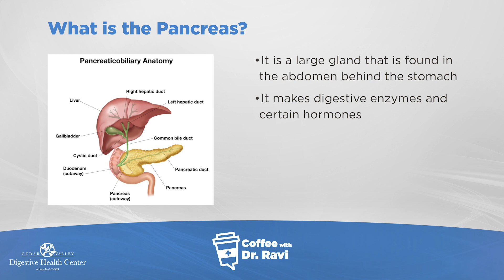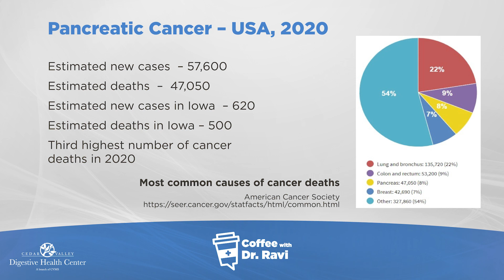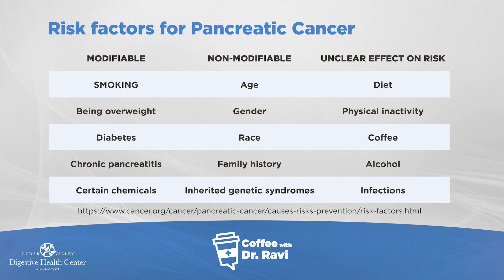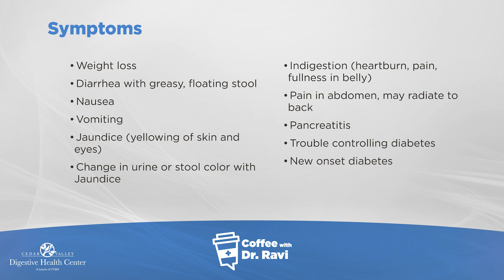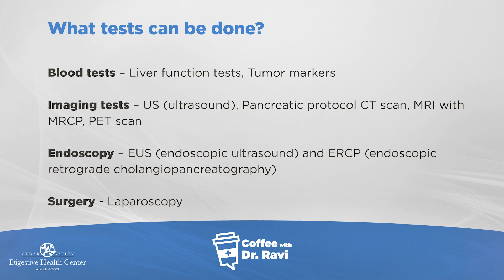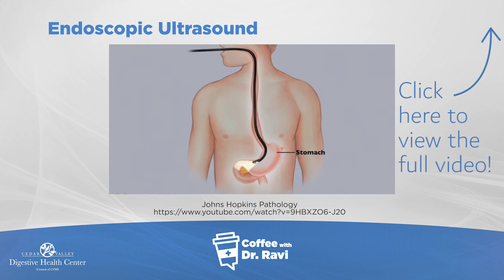Coffee with Dr. Ravi #30: Pancreatic Cancer Awareness Week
For Pancreatic Cancer Awareness Week, we are reposting our video about pancreatic cancer from a few months ago. In this video, Dr. Ravi and Dr. Patel cover the risk factors, symptoms and treatment for pancreatic cancer.